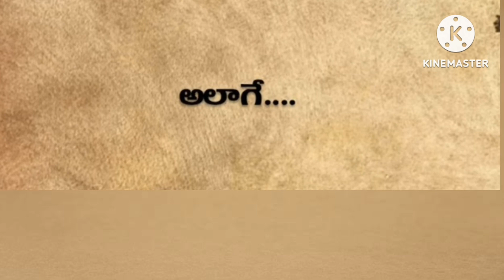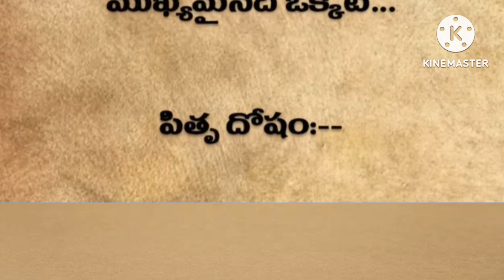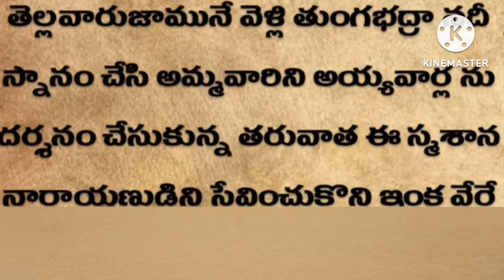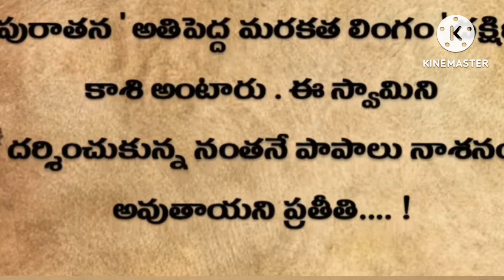పిత్రుదోషాలు తొలగే మార్గాలుధర్మసందేహాలు